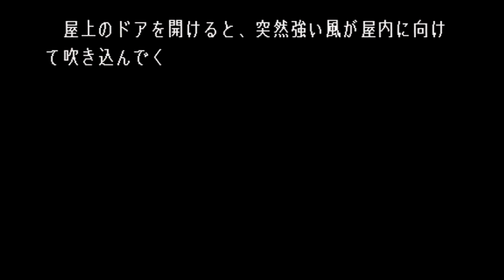#58【PS】 Lの季節 ～A piece of memories～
弓倉亜希子ルート攻略4回目です！